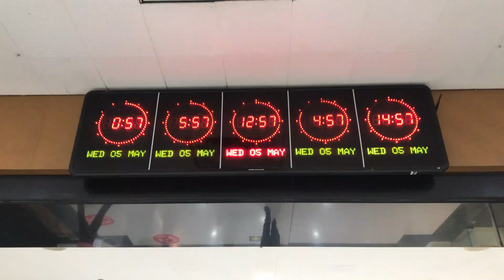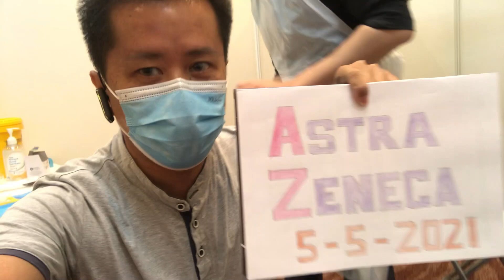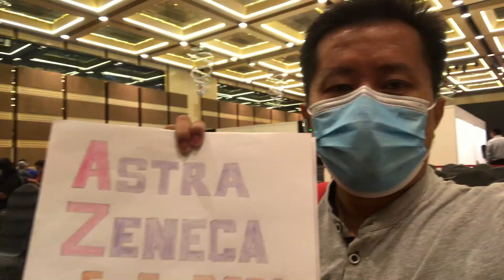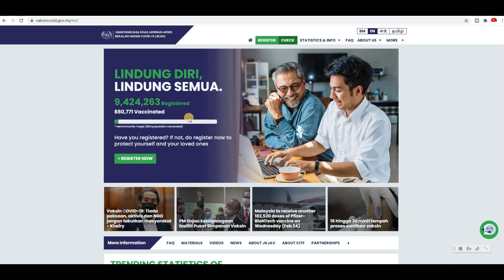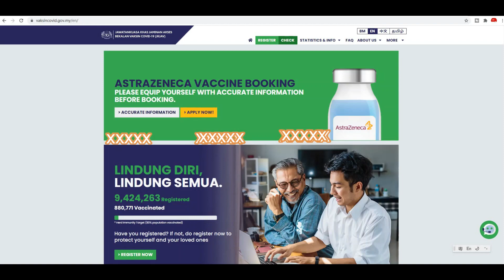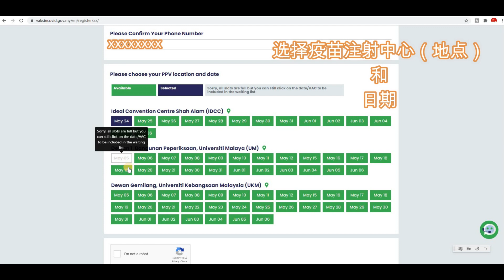我在马来西亚成为首批注射打阿斯利康Astra Zeneca新冠疫苗的自愿者2021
今天是马来西亚开跑注射英国阿斯利康Astra Zeneca新冠疫苗的第一天。这次的阿斯利康疫苗接种计划是以自愿者形式注射的。我有幸加入第一批英国阿斯利康Astra Zeneca疫苗的接种自愿者。我的注射地点（接种中心）是在吉隆坡世界贸易中心PWTC。
之前有报道说英国阿斯利康疫苗有副作用，部分接种者还出现学栓，严重者可能会致命。但是对于新冠肺炎covid-19来说，其利还是远远大于弊的。AZ（Astra Zeneca）阿斯利康疫苗总体感觉是无痛注射。
今天带大家现场观看马来西亚的疫苗接种情况和流程。